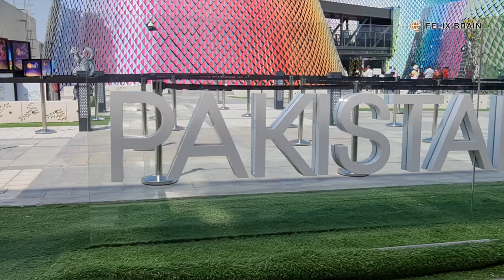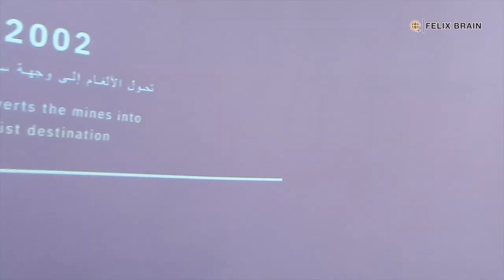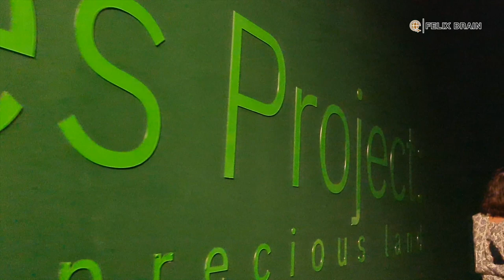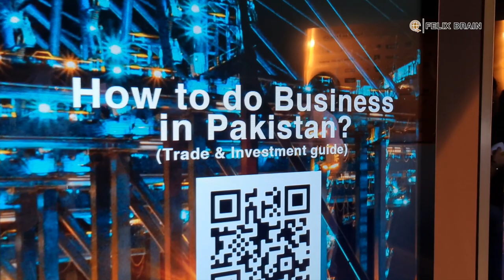Pakistan Pavilion | Best Pavilions at Expo 2020 Dubai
One of the most attractive and shall I say one of the BEST pavilion at Expo 2020 Dubai. Let me give you a tour inside the Pakistan Pavilion.